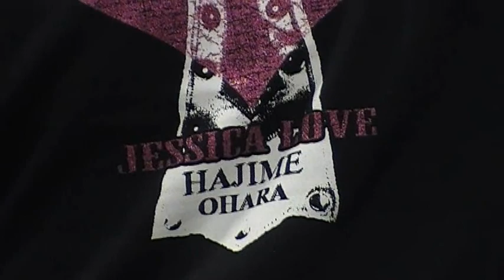SMASH.23 Press Conference 1/2 - November.18.2011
『SMASH.23』（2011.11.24/後楽園ホール）でジェシカ・ラブとタッグを組み、TAJIRI＆ウルティモ・ドラゴンと対戦するFCFの大原はじめが必勝宣言！